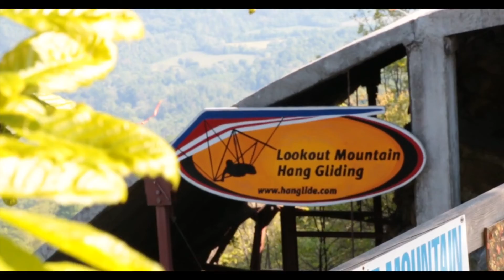Sierra Wainer Tandem Hang Gliding at LMFP